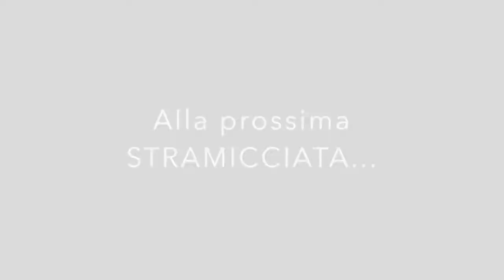STRAMICCIATA 2016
Video della corsa podistica LA STRAMICCIATA
EVENTO IN BENEFICENZA PER IL GRUPPO PER SERVIRE DI QUERCETA
VI ASPETTIAMO IL 25 APRILE 2018 IN PIAZZA MATTEOTTI